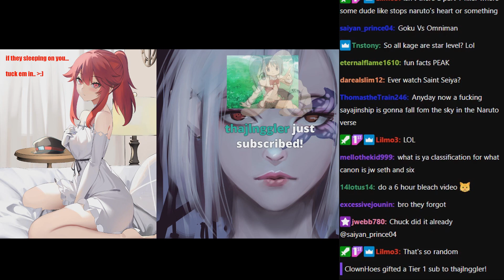Seth and Six Talk About Upcoming Naruto Video and One Punch Man